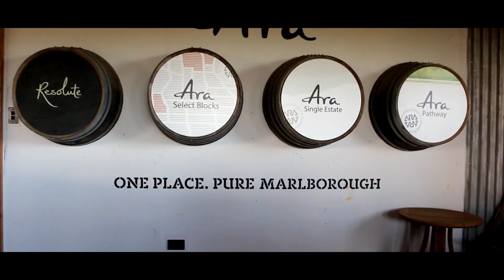Ara Wines - New World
Your local New World is 100% kiwi owned and operated, New World offers you a warm welcome and convenient supermarket shopping - all under one roof. So drop into New World and experience a world of freshness, choice and value!